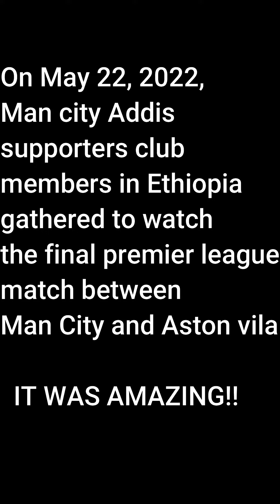MAN CITY v ASTON VILLA | የሲቲ ደጋፊዎች ቀወጡት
.                           WELCOME TO Man City Addis                         .
                                SUPPORTERS CLUB

Welcome to Man City Addis, the official Supporters Club for Man City fans in Addis Ababa. The club was formed in 2018, by City fans for City fans. We provide our members not only with an officially recognized membership to the Man City family, but also a community with their fellow Citizens. We hold match viewings for every match, partner with Manchester City for events and programs with great prizes.

Join us and be part of the Man City Family!